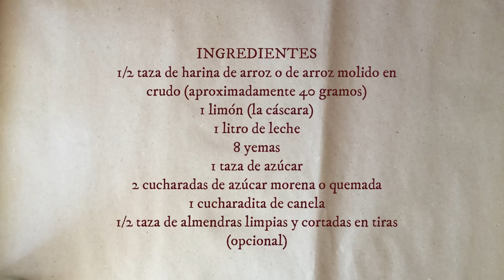La LECHE QUEMADA de sor Juana | Receta virreinal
La leche quemada es una receta que aparece en un manuscrito del convento de san Jerónimo, fue escrito durante el siglo XVII y se cree que fue sor Juana Inés De la Cruz la que lo escribió tomando las recetas que se hacían en el convento. La cantidad de los ingredientes los tomé del libro Sor Juana en la cocina de Mónica Lavín y Ana Benítez.

Tomada de la biblioteca de YouTube:
Avocado street
Butterflies in love
Wistful harp